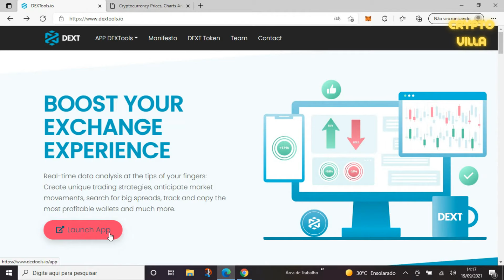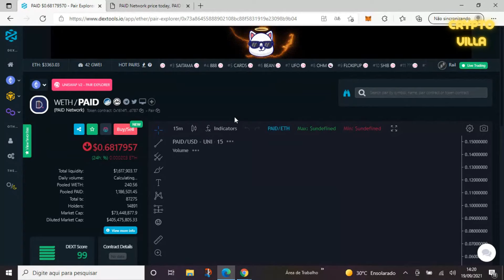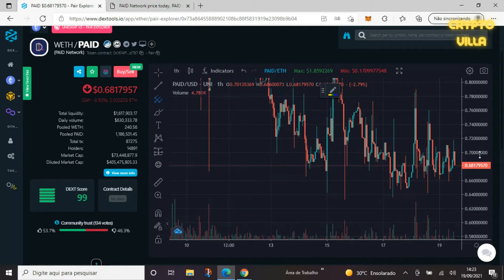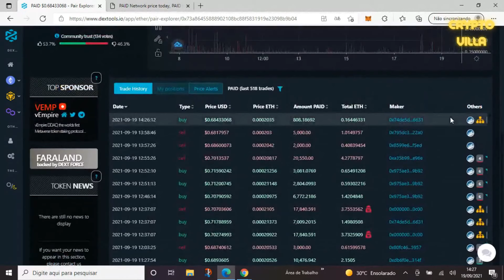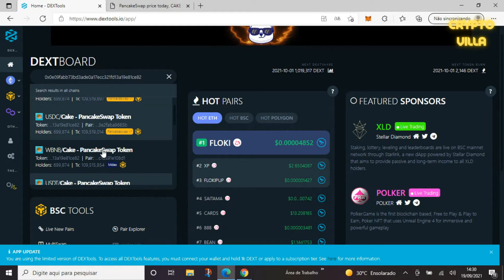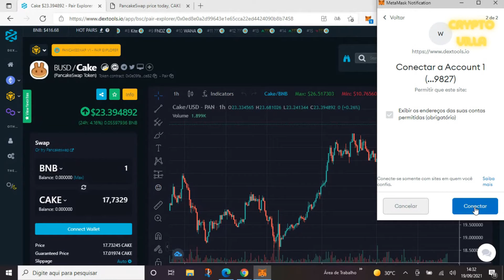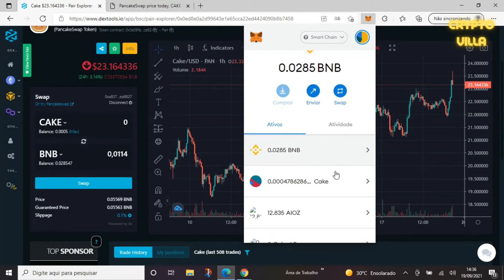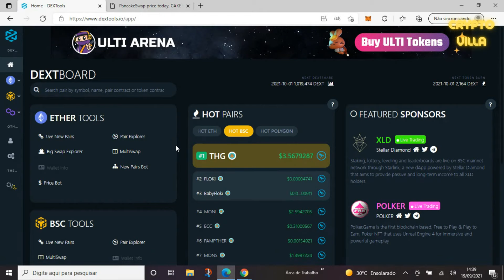Como utilizar a DEXTools (na Ethereum, Binance Smart Chain e Polygon)? [guia definitivo]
-- SEMPRE DYOR (FAÇA SUA PRÓPRIA PESQUISA), ESSE VÍDEO NÃO É UMA ASSESSORIA DE INVESTIMENTO OU ALGO DO TIPO --

Pancakeswap e Uniswap